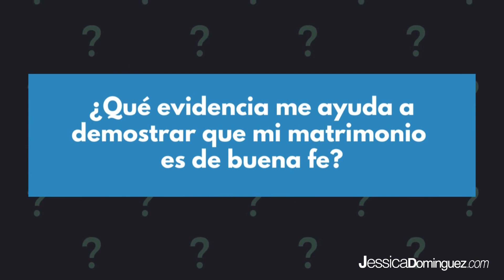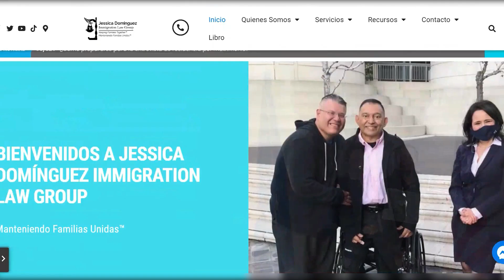¿Cómo puede comprobar que su matrimonio es de buena fe? - EQUIPO Abogada de INMIGRACIÓN,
⚠️ El EQUIPO de la Abogada de INMIGRACIÓN, Jessica Dominguez, explica:¿Cómo puede comprobar que su matrimonio es de buena fe? Conozca la respuesta en 1 MINUTO.